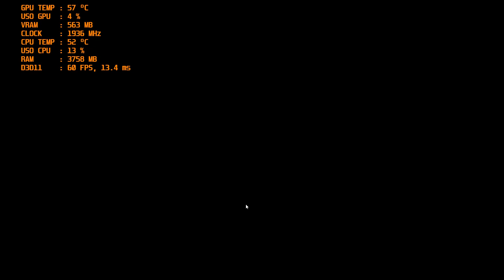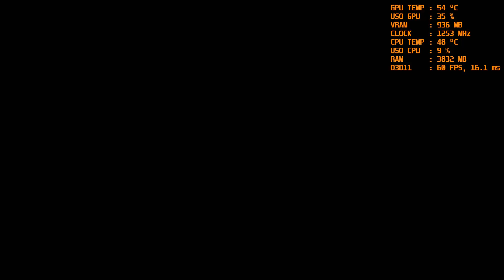FINAL FANTASY XII (PCSX2) | EMULADOR DE PS2 NO PC | 4K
Trazendo mais um video pra vocês, e com mais um teste no emulador de PS2, bora conferir :D

▶️Processador: Core i7 4790k 4.4ghz
▶️Memoria: 16GB RAM DDR3 1600mhz HyperX Fury
▶️Placa de Vídeo Primaria: Geforce GTX 1070 8GB G1 Gaming
▶️Placa de Video Secundaria: Geforce GTX 970 EVGA 4GB
▶️Placa de Video Terciaria: Geforce GTX 760 SC 2GB EVGA
▶️SSD: PNY 120GB 2,5´ SATA III 6GB/s
▶️HD: SATA III 7200rpm 1TB
▶️HD Externo: HD Externo Portátil Samsung USB3.0 1TB
▶️Fonte: Strike X 500w 80 plus bronze
▶️SO: Windows 10 64bits

￭￭￭￭￭￭PERIFÉRICOS￭￭￭￭￭￭